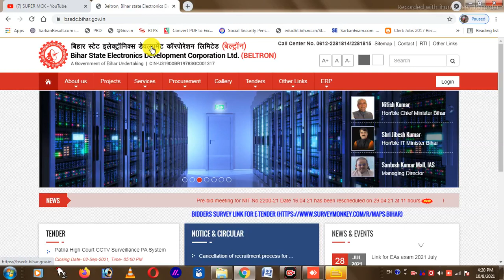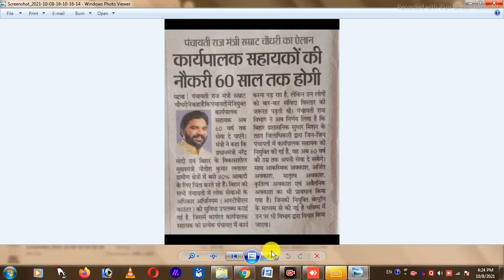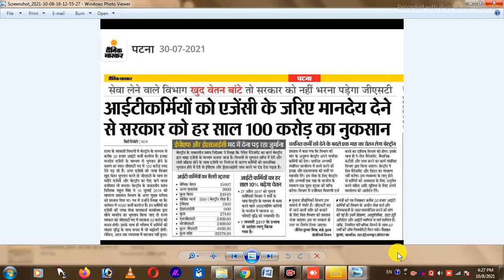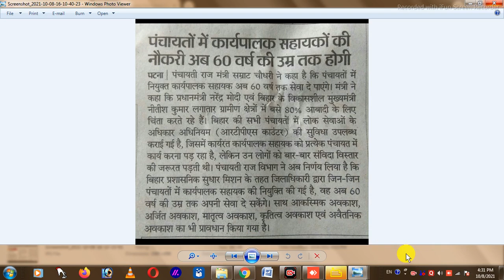कार्यपालक सहायक/बेल्ट्रॉन कैंडिडेट की 60 साल की नौकरी पक्की !!?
karyapalak sahyak, exeustive assistant beltron exam me bare me, exustive assistant Ka exam kis software p Hoga, executive assistant interview question and answer , executive assistant kya hota hai, executive assistant latest news, executive assistant bihar, executive assistant interview , executive assistant job description, executive assistant news , executive assistant bihar, executie assistant newes today,
kaise hoga, Beltron MCQ , Beltron exam kis software pe Hoga, Beltron bpsm exam kis languagee Hoga, beltron candidate ka Naukri Kitna saal tak hai, beltron job permanent,60 year old Belton job